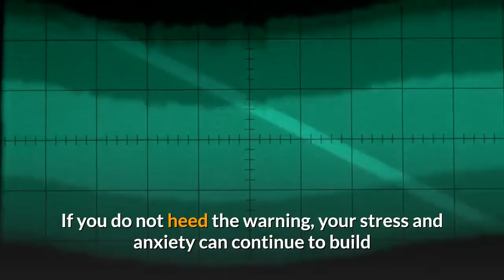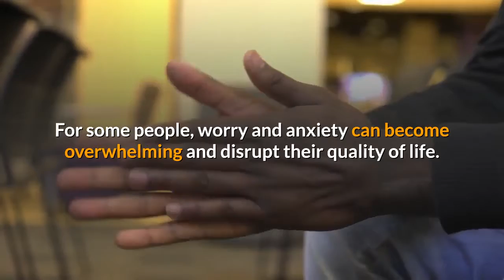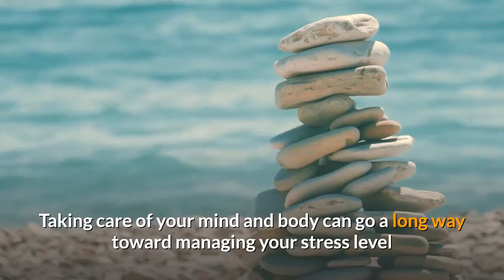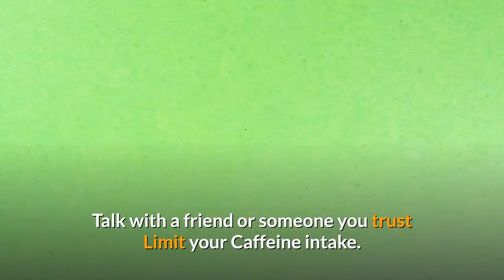Stress Is It Your Major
Thanks.

Health Pioneers